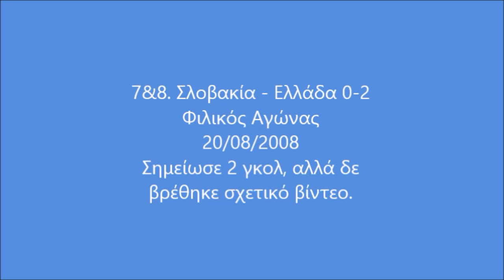Φάνης Γκέκας - Τα 24 γκολ με την Εθνική ομάδα (2005-2014).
Ο Φάνης Γκέκας γεννήθηκε στη Λάρισα στις 23/05/1980 και φόρεσε τη φανέλα της Εθνικής ομάδας ποδοσφαίρου από το 2005 έως το 2014. Ένας εξαιρετικός σέντερ φορ περιοχής που βρισκόταν πάντοτε στο κατάλληλο σημείο για να σκοράρει και κατάφερε να καταγράψει 78 συμμετοχές και να σημειώσει 24 γκολ με το εθνόσημο στο στήθος, πράγμα που τον κατατάσσει στην 3η θέση του πίνακα των σκόρερ πίσω από τους Νίκο Αναστόπουλο (29) και Άγγελο Χαριστέα (25). Πραγματοποίησε σημαντική καριέρα, κυρίως σε Γερμανία και Τουρκία. Μάλιστα, όντας παίκτης της Μπόχουμ αναδείχθηκε πρώτος σκόρερ της Bundesliga τη σεζόν 2006-07, σκοράροντας 20 φορές. Με την Ελλάδα έλαβε μέρος σε 1 Κύπελλο Συνομοσπονδιών (2005), 2 Euro (2008,2012) και δύο Μουντιάλ (2010, 2014). Με 10 τέρματα ήταν ο πρώτος σκόρερ των προκριματικών του Μουντιάλ 2010 στην ευρωπαϊκή ζώνη. Κορυφαία του εμφάνιση αυτή απέναντι στη Λετονία, όταν έστειλε τη μπάλα στα δίχτυα 4 φορές στις 10 Οκτωβρίου του 2009. Βρήκε 1 φορά δίχτυα σε τελική φάση μεγάλης διοργάνωσης. Μείωσε σε 1-2 στην ήττα από την Τσεχία για τη 2η αγωνιστική της φάσης των ομίλων του Euro 2012. Αρκετοί είναι αυτοί που θυμούνται το χαμένο πέναλτι κόντρα στην Κόστα Ρίκα στον αγώνα για τη φάση των ''16'' του Μουντιάλ 2014. Ένα πέναλτι, για το οποίο θα λέγαμε ότι ο Γκέκας έχει δεχθεί άδικη κριτική, καθώς ήταν αρκετά καλά χτυπημένο, αλλά η επέμβαση του Κέιλορ Νάβας ήταν εντυπωσιακή. Η συνεισφορά του Γκέκα στην Εθνική είναι πολύ μεγάλη και είναι δεδομένο ότι αξίζει το σεβασμό όλων. Δεν είναι τυχαίο το γεγονός ότι Ότο Ρεχάγκελ και Φερνάντο Σάντος τον εμπιστεύονταν. Ας θυμηθούμε τα 24 γκολ του. Δε βρέθηκε βίντεο για 2 γκολ που σημείωσε σε φιλικό με αντίπαλο τη Σλοβακία το 2008.